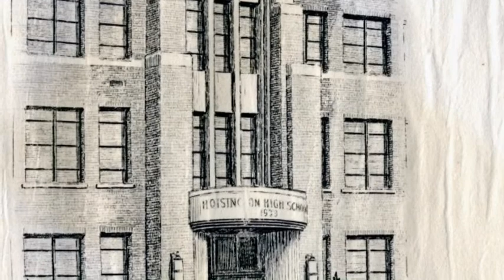Hoisington, KS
description